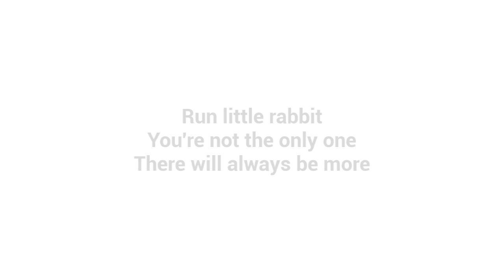PICKMAN MADNESS ! YELLOW BABYS IS SO SCARY EXIT DOOR ESCAPE HOUSE 🏠